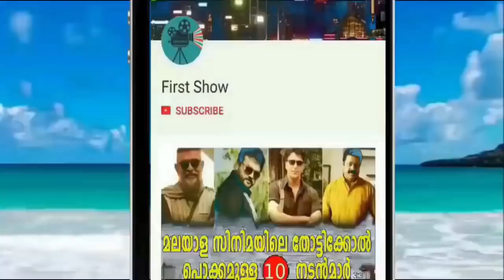6000 ൽ അധികം പ്രേതാലയങ്ങൾ സന്ദർശിച്ച് യുവാവ് പിന്നീട് സംഭവിച്ചത് !!!!!!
6000 ൽ അധികം പ്രേതാലയങ്ങൾ സന്ദർശിച്ച് യുവാവ് പിന്നീട് സംഭവിച്ചത് !